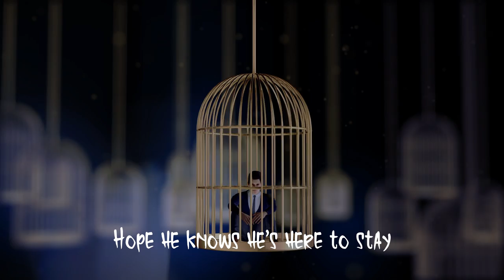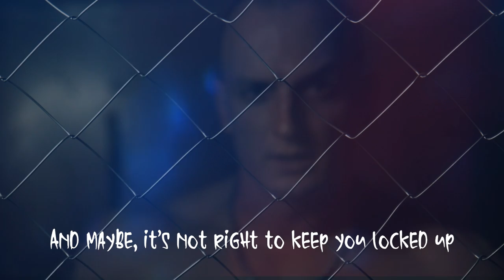Henri Werner - Favorite Little Toy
Electronic producer Henri Werner has been gaining attention on YouTube for the haunting and eerie soundscapes on "Impostor"

Taking a cue from the likes of Sub Urban and Flume, Henri's dark and melodic songs push the boundaries of pop and electronica.

Adored by gamers and Gen Z creators alike, his music has appeared on numerous Spotify playlists, earning him a total 7M streams.

Henri’s curated playlist called Future Music is gaining popularity for the unique combination of dark vibes, beautiful melodies and the discovery of upcoming artists.

Henri Werner has been supported by well-known labels like CloudKid, Magic Records and Trap Nation and has had multiple releases on influential independent labels like Unique Vibes, Gaming Playlist and 7clouds.

With a steady output of new music and an anticipating audience, Henri Werner is bound to be the next producer on the rise.